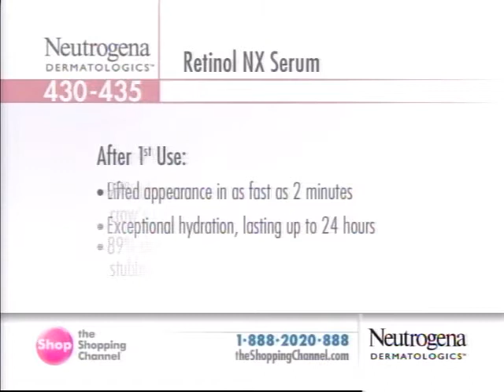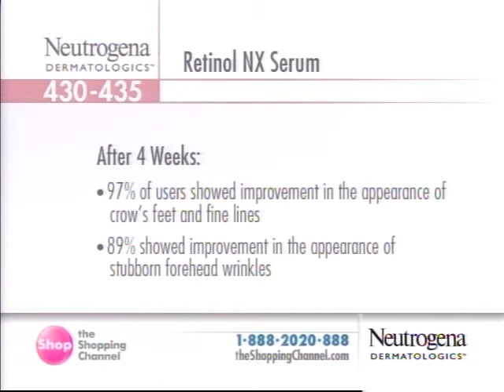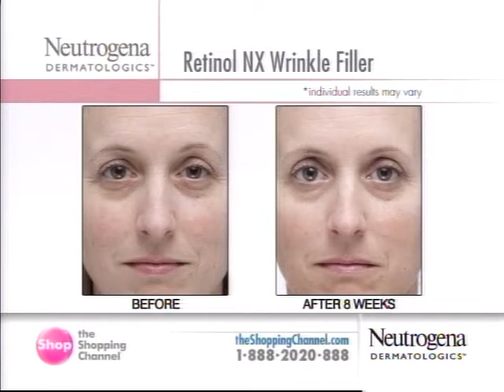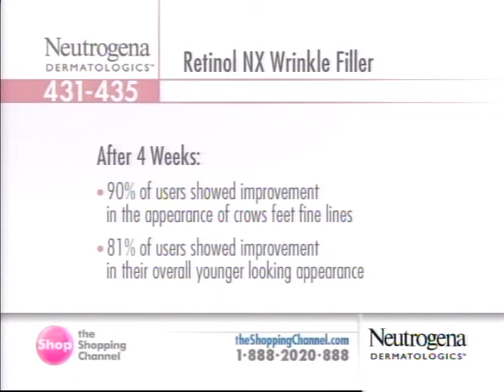Dr. Will Kirby on The Shopping Channel - Aug 22nd 8 pm Pt 4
On his 3rd visit to Canada, Board Certified Dermatologist & Associate Clinical Professor, Dr. Will Kirby, teaches how to kick-start your anti-aging regime with Neutrogena Dermatologics Retinol Nx Serum and its debuting counterpart, Retinol Nx Wrinkle Filler containing hyaluronic acid, on The Shopping Channel.  for excellence in affordable skin care.